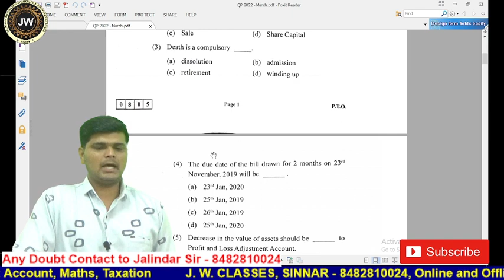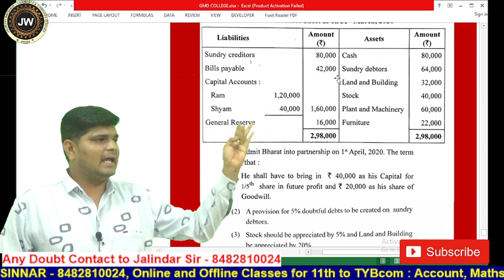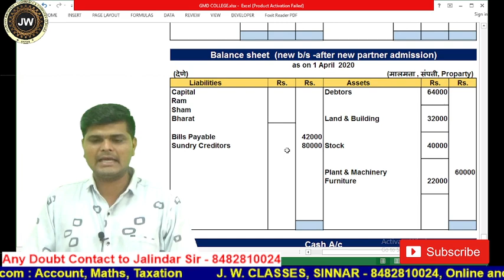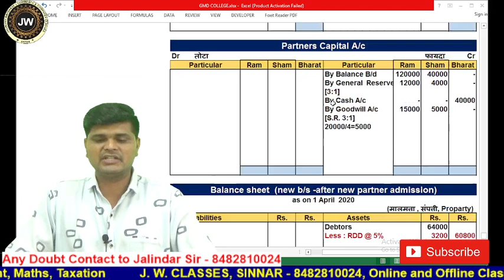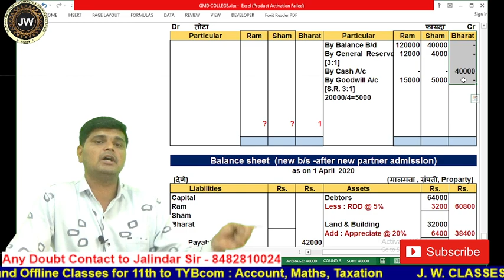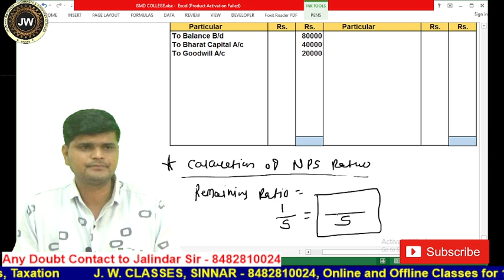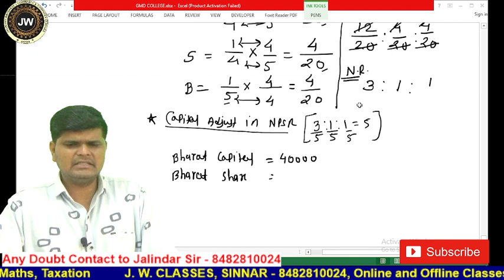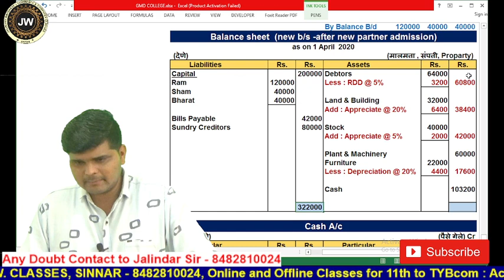March 2022 Board Question | Admission of Partner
You will get classes with
1) Unlimited Views
2) Daily Doubt Session
3) Mock TEsts Session
4) Updated Recorded Classes for 11th to Mcom.
5) More Videos to Develop your soft Skill